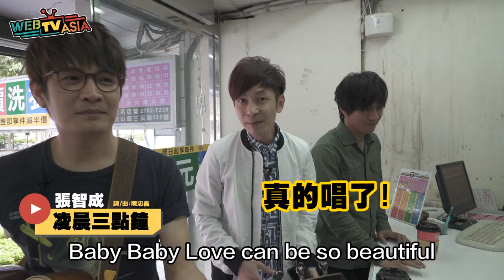WebTVAsia 網羅大明星 #10 【張智成】來囉！居然在這間店大秀轉音？！店員好幸福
【情歌王子！張智成！！！怎麼可以這麼好聽】

發新專輯的情歌王子「張智成」來囉
美妙轉音馬上電爆兩位金曲歌王主持人？！

【看完影片即可參加FB抽獎，獲得親簽的專輯】

星期三 晚上8點準時上線！敬請期待下一集！